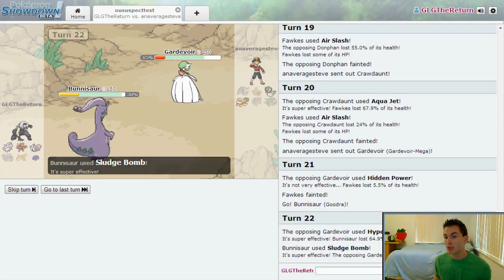GBA Season 4 Week 4 - San Francisco GiEnteis vs. Milwaukee Sawsbucks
GBA Season 4 Week 4 Battle: San Francisco GiEnteis Vs. The Milwaukee Sawsbucks led by coach M4gnitude (Steve)!

The GiEnteis are 0-3. Not the start to the season we wanted, but definitely not one to be ashamed of after facing some of the toughest opponents in the Power Rankings.

Now we're up against M4GNI2DE. Division rival and fellow 0-3 record holder. Can the GiEnteis pull out their first win!?

You can expect me to upload these GBA battles every week. No matter how the match turns out!

If you're curious about the team I brought, check out The Locker Room Week 4, here: